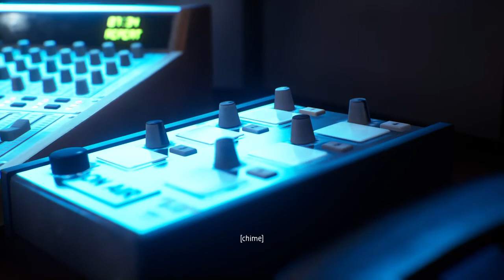Steph works the radio on pride Life is Strange True Colors